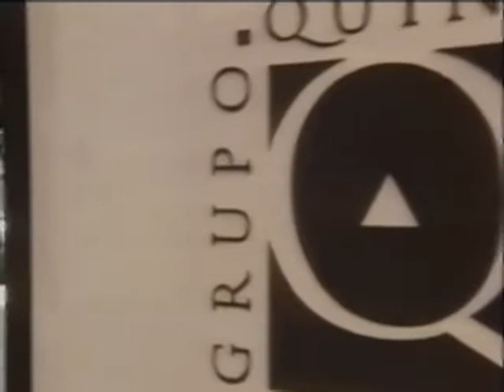В поисках истины / Cambio de Piel 1997 Серия 82